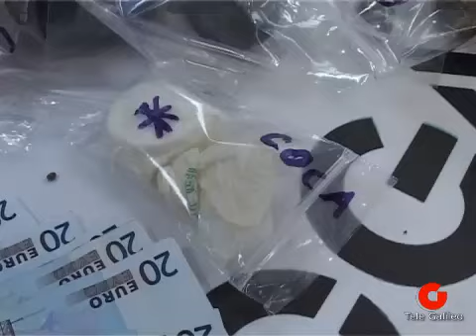Terni: Polizia sequestra 12 kg di marijuana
Nel video i dettagli dell'operazione che ha portato all'arresto di 4 persone